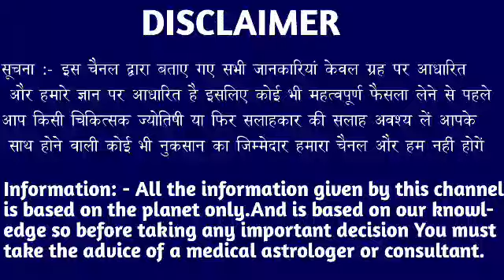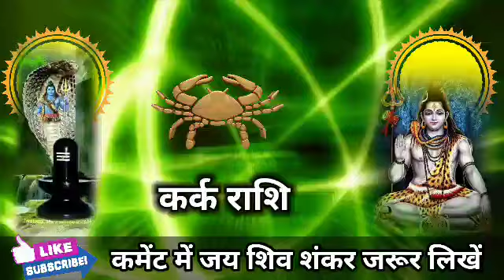कर्क राशि वालों 12 से 17 फरवरी तक मौका जाने मत देना तीन बात गांठ बांधकर रख लो। Kark Rashi